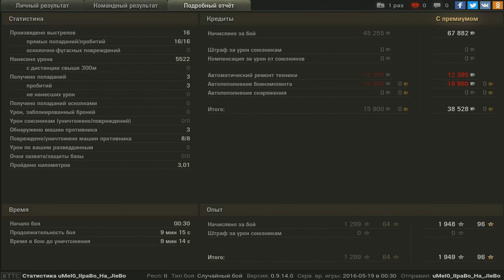AMX 50 120, Л. Зигфрида, Стандартный бой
Игрок: uMeI0_IIpaBo_Ha_JIeBo